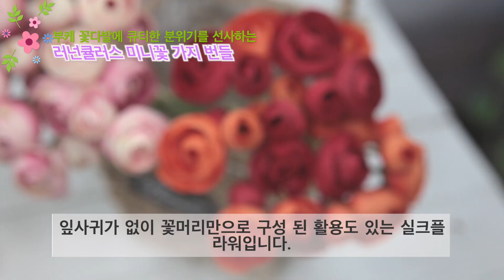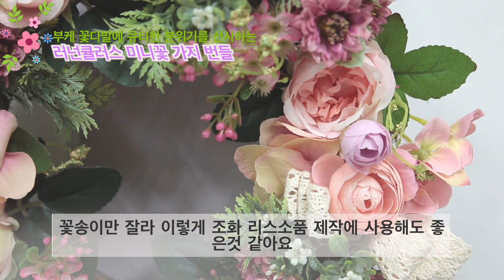아티's 실크플라워 : 조화 - 러넌큘러스 미니꽃 가지 번들 라넌큘러스 ranunculus silkflower artificial flowers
** 아티플라자 쇼핑몰정보 **
아티플라자 쇼핑몰 (회원 2~15% 할인 / 네이버페이가맹점 / 카카오페이가능)
네이버 스마트스토어 (소식알림 5% / 찜 5%)

** 상/품/설/명 **
아티코멘트(Arti Comment)
귀여운 꽃송이 미니 사이즈 러넌큘러스 실크플라워 번들입니다. 네개의 꽃송이가 달린 줄기 7개가 묶여 있는 번들형태의 부쉬입니다. 부쉬 그대로 사용해도 되지만 보통 한줄기씩 분리해서 부케나 꽃다발에 섞어서 하고, 꽃머리를 커팅해 리스소품을 제작할 때 사용하기도 합니다.
색상은 다운톤의 네가지 색상으로 선택할 수 있으며, 믹스된 색상도 있습니다. 잎사귀를 제거하고 꽃머리만으로 구성된 경제적인 스타일로 잎사귀가 필요없을 때는 훨씬 활용적입니다.

제품정보(Product Information)
- 사 이 즈 : 전체길이 30cm, 전체폭16cm, 큰꽃지름3.5cm, 작은꽃지름2cm, 아랫줄기부분길이20cm(자세한 사이즈는 아래 사이즈보기에서 한번더 확인하세요!)
- 조화구성 : 줄기7개(큰꽃송이2개 작은꽃송이2개 달린 줄기 7개), 총꽃송이수28개(큰꽃송이수14개, 작은꽃송이수14개)
- 상품구성 : 러넌큘러스 미니꽃가지 7P 번들(4색택1)
- 재 질 : 실크플라워 조화